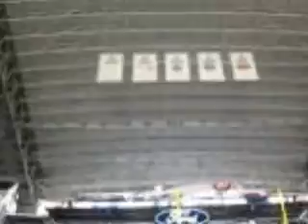My weekend trip to Dallas!!! Go Cowboys!!!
My thoughts on the 2012 week 15 match-up between the Pittsburgh Steelers and Dallas Cowboys!!! Cowboys win 27-24 in overtime!!! Game balls to K Dan Bailey and CB Brandon Carr!!!